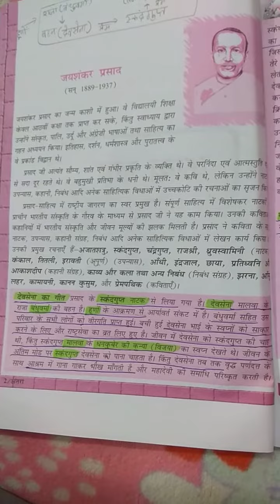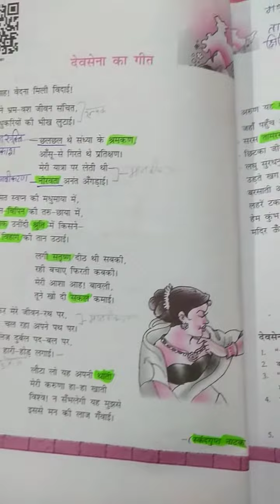कविता- 1 (देवसेना का गीत,कार्नेलिया का गीत ) जयशंकर प्रसाद. द्वारा रचित | Ncert class 12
poem -1with all questions and meanings.